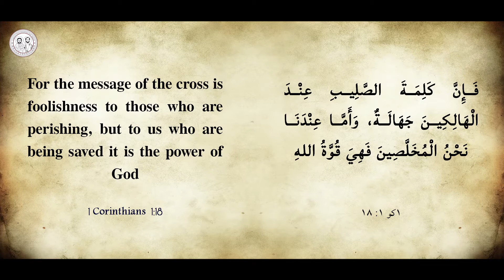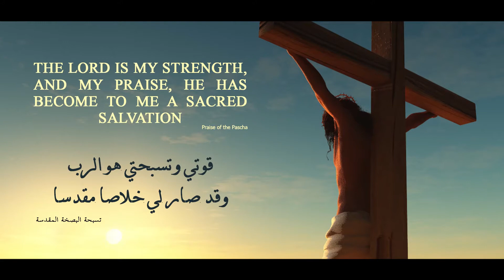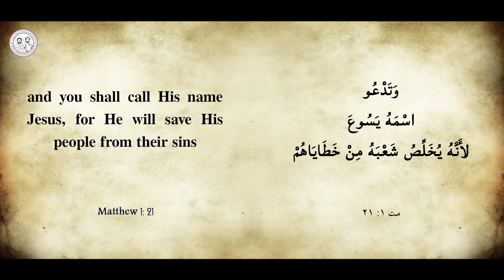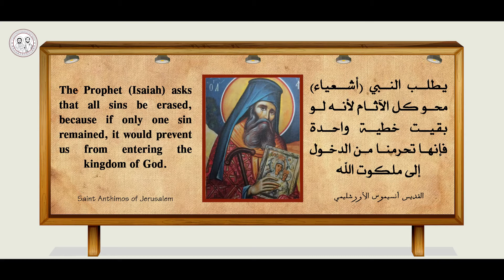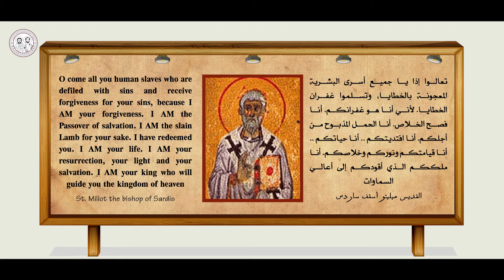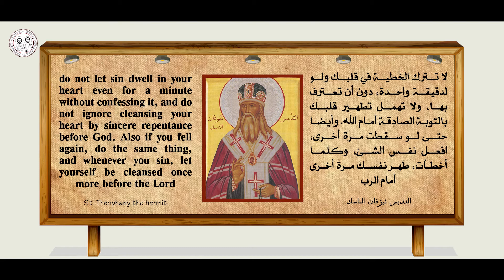On the way to salvation || 02 || في طريق رحلة الخلاص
On the way to salvation  ||  في طريق رحلة الخلاص
أحبائي، كل سنة وانتم بخير وسلام ومتمتعين ببركة الأيام المقدسة اللي احنا بنبتديها الفترة دي، الصوم الكبير اللي بالنسبة للكنيسة، هو محطة الإمتلاء في الحياة الروحية، وينبوع التدرج في الفضيلة والنسك! ربنا يملا قلوبكم بقداسة الأيام العظيمة دي، فتفرحوا بعشرة حقيقية مع ربنا يسوع المسيح المخلص، اللي بجراحاته المقدسة وآلامه، قدم لينا الشفاء والخلاص!
وبنعمة ربنا يا حبايبي، حلقاتنا في الصوم الكبير هتكون عبارة عن استعداد لأسبوع البسخة المقدس، إزاي نعيشه، ونتمتع بيه، وندخل للعمق في كل تفاصيله، بحيث لما نوصل مع بعض بنعمة ربنا لأسبوع الخلاص، نطبق بشكل عملي، كل الكلام اللي قلناه في الحلقات.

لنا رجاء أن تصل كلمة الله إلى الجميع، فإذا كان باستطاعتك بذر البذار فلا تبخل، شارك الكلمة المقدسة أصدقائك وأسرتك، وفي حالة الأسئلة أو الإستفسارات يمكنك التواصل مع أبونا / داود حنا كاهن كنيسة القديسين الرسولين مرقس وتوما بهونج كونج، من خلال
أو حساب واتس آب: 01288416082